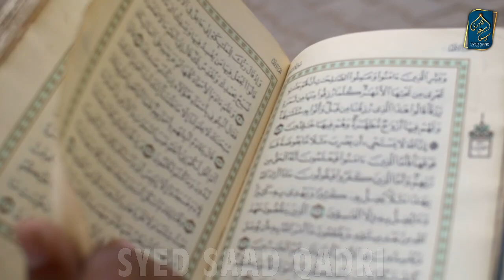Jahannam se Jannat mein Jane Wala